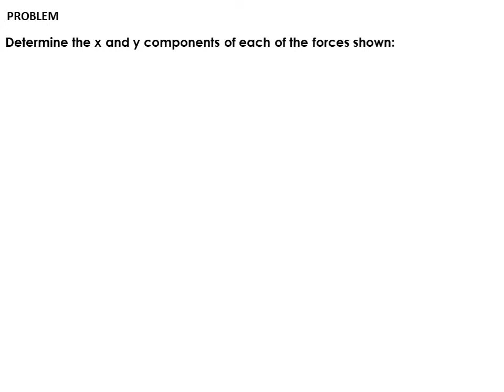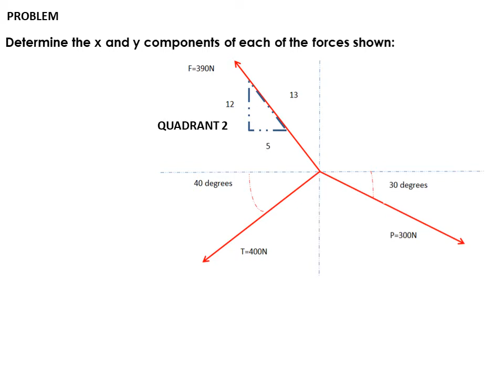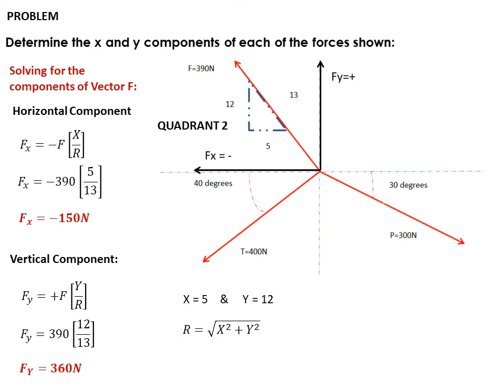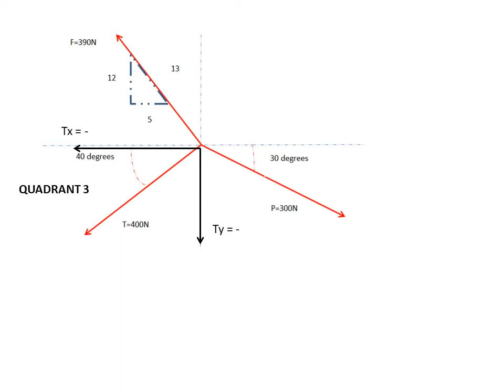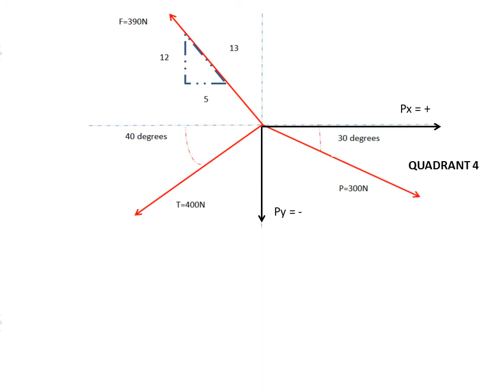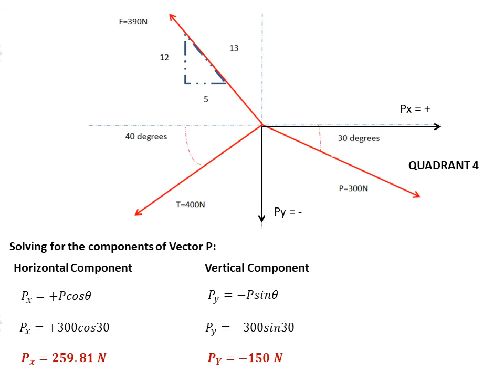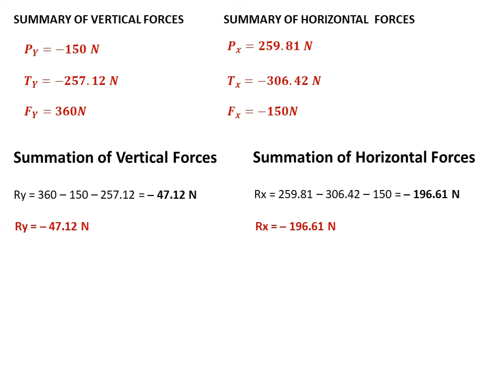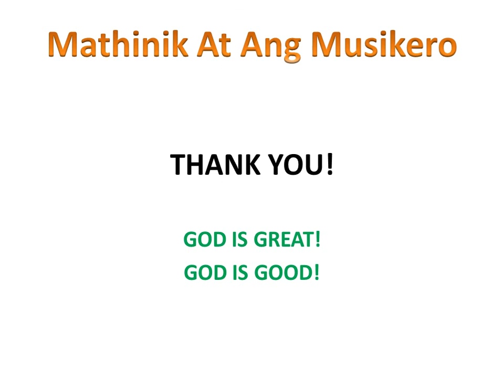Scalars and Vectors Part 3